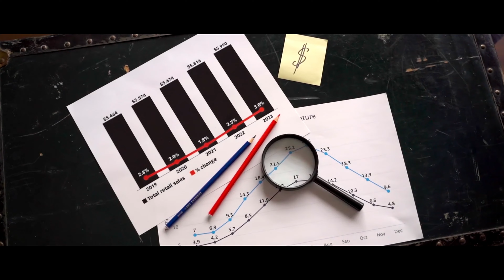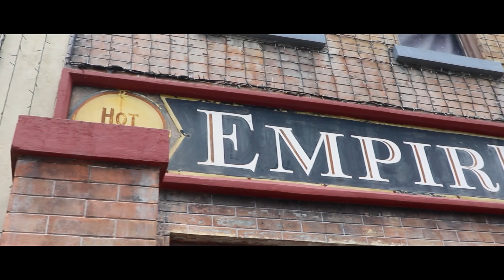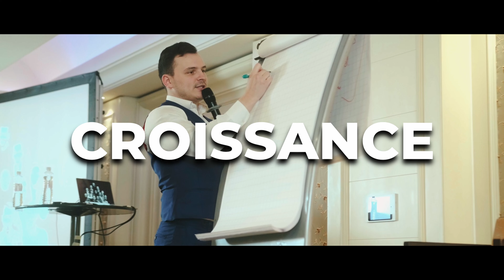VISION MARRAKECH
Vision à Marrakech le 14, 15 et 16 Octobre.
Je souhaite venir !!

Nous aurons pour cette édition des speakers/ coach géniaux.

Vision c'est quoi?
Une immersion business au service de ta vie pro et perso.

Durant 3 jours 30 participants sont accompagnés par 10 entrepreneurs speakers afin d'améliorer leurs business et leurs vies tout court.
Conférence
Cerveau collectif
Coaching individuelle

Lors de ces 3 jours nous aborderont tous les pilliers d'un business à succès:
-Mindset
-Marketing
-Vente
-Management
-Stratégie

Le but étant que nos participants repartent avec:
-Un niveau d'énergie très haut pour finir l'année en beauté
-Un réseau de qualité et je dirais même une famille avec qui pouvoir échanger, faire du business sur la durée
-Un plan d'action concret à mettre en place pour réaliser sa vision et atteindre ses objectifs.

Il reste actuellement encore quelques places pour être sélectionné car oui c'est sur sélection.
Un programme d'exception mérite des participants d'exception.